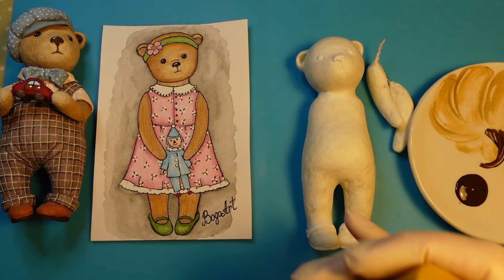МК ёлочная ватная игрушка " Мишка Тедди" Часть 3 DIY cotton spun ornament "Teddy Bear" Part 3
МК ёлочная игрушка из ваты своими руками " Мишка Тедди" Часть 3
Tutorial Christmas tree ornament hand made " Teddy Bear" Part 3